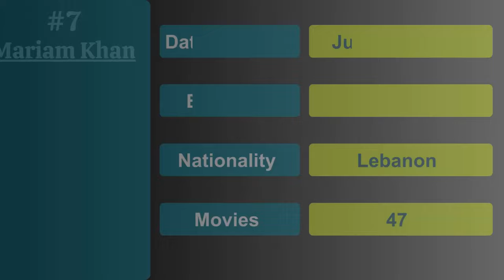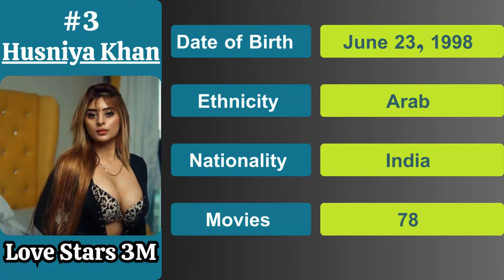Top 10 Best Muslim Prnstars of 2024 || Top P*stars from Arab Ethnicity